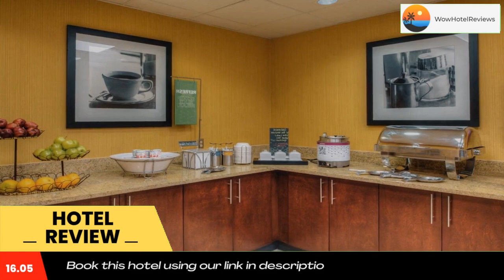Hampton Inn & Suites Ontario Review - Ontario , United States of America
Hampton Inn & Suites Ontario

Adjacent to Ontario Mills Mall shopping center and providing easy access to major motorways, this Ontario, California hotel provides modern on-site facilities along with many free amenities, including wireless internet.

The Hampton Inn and Suites Ontario is conveniently located only a few minutes drive from Ontario International Airport. Citizens Business Bank Arena and Glen Helen Amphitheater are nearby for concerts and sporting events. Disneyland Resort along with Hollywood is only a short drive away, and is ideal for a day trip.

Guests at the Ontario Hampton Inn and Suites can begin the day with a free hot breakfast after a restful night's sleep on the hotel's signature Hampton beds. Guests can also enjoy the outdoor swimming pool as well as the on-site fitness center.